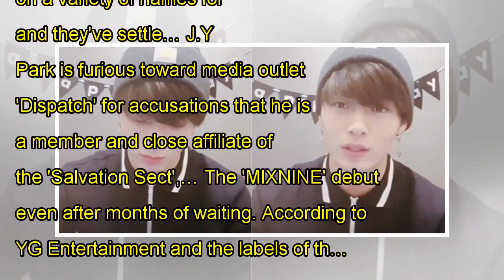BTS become the first K-pop artists awarded at a Spanish award ceremony, 'The Hall of Stars Awards 2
BTS become the first K-pop artists awarded at a Spanish award ceremony, 'The Hall of Stars Awards 2018'